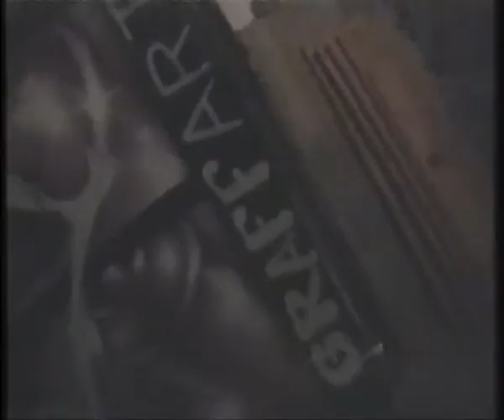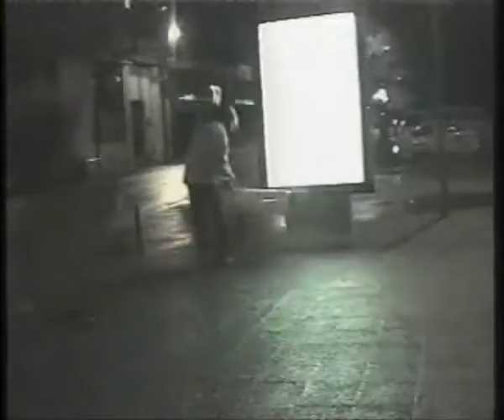Vandalism - Tags - Grafiti - (videoJam-5-) hip hop